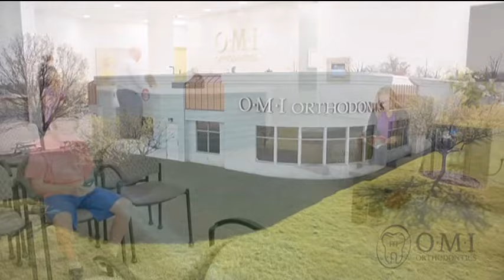Final Moments of Esme & Roy on PBS KIDS (2021)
This video contains the final moments of "Esme & Roy" on PBS KIDS. The episode "A Dino-Mite Lunch/Baby Hugo" aired on the final day (June 27, 2021). After this date, "Esme & Roy" is no longer broadcast on PBS KIDS.

Note: "Esme & Roy" ran on public television from August 30, 2019 to June 27, 2021. It is not known to have ever aired on PBS -- it was exclusive to the PBS KIDS 24/7 Channel. This was in addition to HBO/HBO Max.

0:00 Credits omitted per copyright claim
0:08 PBS KIDS Video App Promo
0:38 PBS KIDS Family Night: Donkey Hodie Mini-marathon
0:54 Daniel Tiger clip omitted per copyright claim
1:12 Odd Squad Promo
1:22 Daniel Tiger clip omitted per copyright claim
1:42 PBS KIDS Video App Promo
1:57 PBS KIDS Station ID - Pipeline (WFWA Variant)
2:11 Local Funding Bumper - Iceberg
2:18 Focus Cleaning Services Sponsor
2:32 OMI Orthodontics Sponsor
2:47 PBS KIDS Bumper: What
3:03 Clifford the Big Red Dog Funding
3:18 Clifford the Big Red Dog

Recorded on June 27, 2021 from WFWA-DT2 Fort Wayne, IN.

This video was originally recorded as part of my personal collection of television recordings. Please request permission to copy, download, edit or otherwise redistribute this recording.

Uploaded by Peeebs on YouTube.